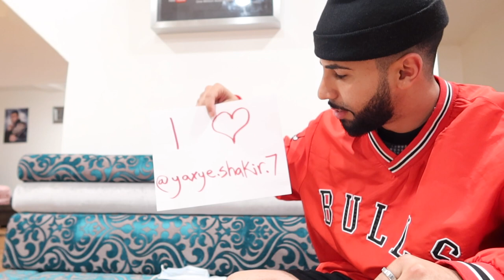He Passed Away... (EMOTIONAL)